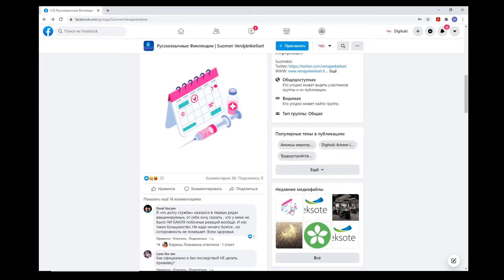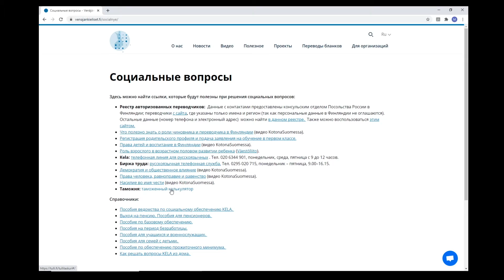Еженедельный информационный выпуск организации Русскоязычные Финляндии. 19.02.2021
Представляем вашему вниманию еженедельный выпуск актуальных новостей Финляндии. Благодарим Новости Юле за информационную поддержку.
Кроме актуальных новостей, мы будем освещать информацию, которая касается русскоязычных жителей Финляндии по таким вопросам как:
- трудоустройство
- интеграция
- изучение языка
- здоровье и благополучие
- социальные вопросы
- информационные технологии
- информация для пенсионеров, а также различных групп риска,  нуждающихся в особой поддержке

Мы также будем знакомить с актуальными событиями русскоязычные организации, предоставлять информацию о объявленных грантах, отчетах и связанных с ними вопросах.

Если в вашем регионе есть интересные новости для русскоязычных жителей Финляндии,  пишите нам о них, мы будем рады включить их в наши следующие выпуски!